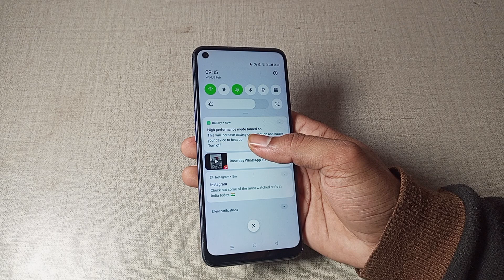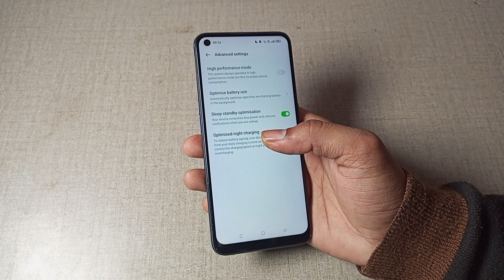realme 6 me high performance mode use kaise kare, how to use high performance mode in realme 6